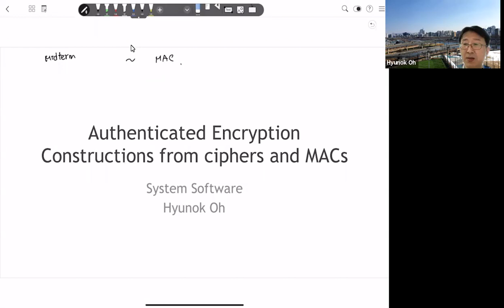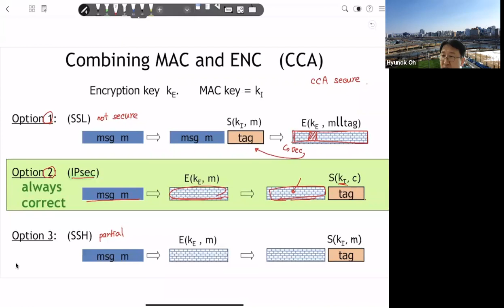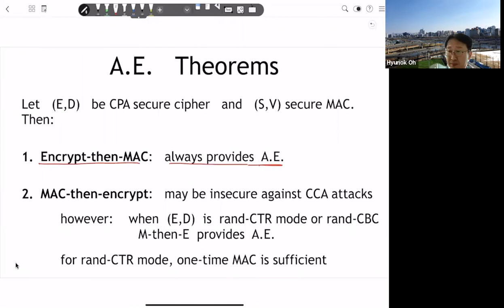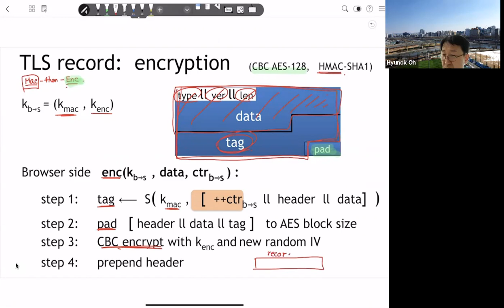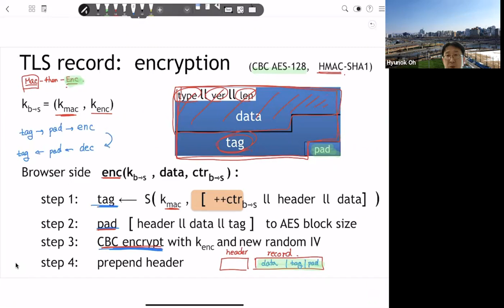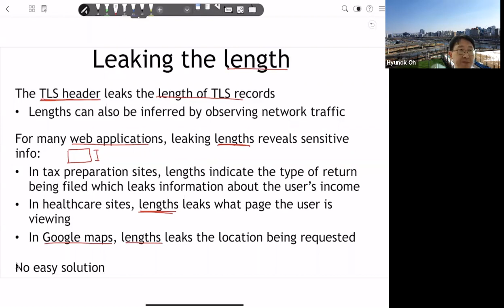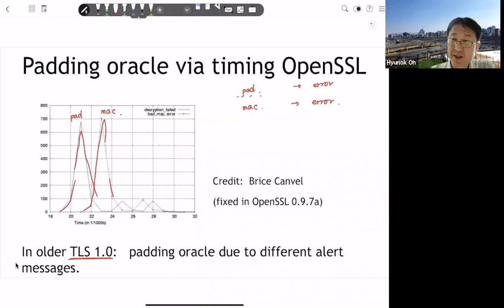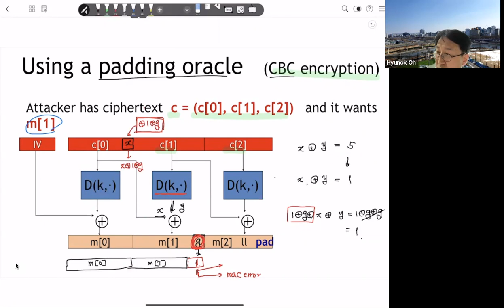Padding oracle attack